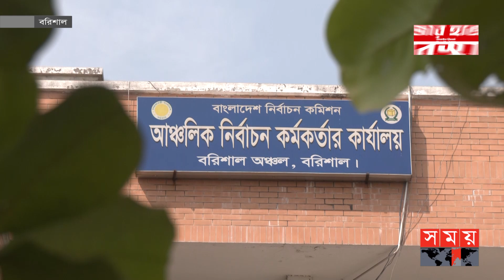কোরআন শরীফ ছুঁয়ে হাতপাখা মার্কায় ভোট দেয়ার শপথ | Barishal | Hat Pakha | City Election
বরিশাল সিটি করপোরেশন নির্বাচনে ইসলামী আন্দোলন বাংলাদেশের মেয়র প্রার্থীর পক্ষে গভীর রাতে প্রচারনা চালাচ্ছেন বোরকা পরিহিত একদল নারী। এ সময় তারা কোরআন শরীফ ছুঁয়ে হাতপাখা মার্কায় ভোট দেবার শপথ করতে অনুরোধ করে ভোটারদের।

Somoy TV: t.ly/Se1z
Somoy TV Bulletin: t.ly/iqIq
Somoy Entertainment: t.ly/3dWC
Somoy Sports: t.ly/iASp
SOMOY TV ISLAMIC: t.ly/zU6a

Somoynews.tv: t.ly/Y7ab
খেলার সময়: t.ly/xJ5H
সময়ের গল্প: t.ly/EW3M
এ সময়ের বাণিজ্য : t.ly/m3ir

Groups:
Somoy TV (Official)✅: t.ly/ajiO
Somoy Entertainment✅: t.ly/8CLh
Somoy Business✅: t.ly/4xaJ